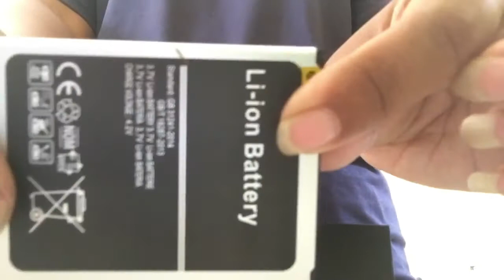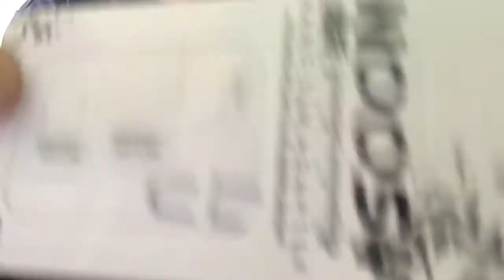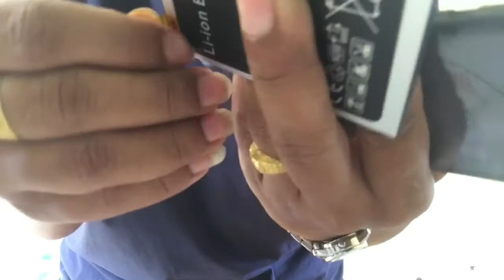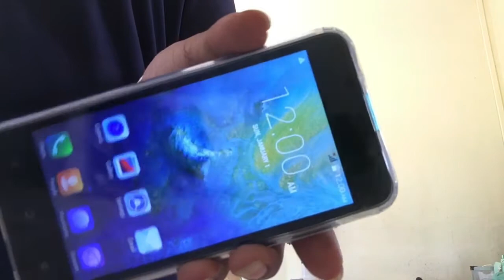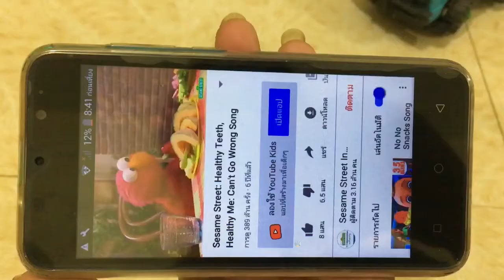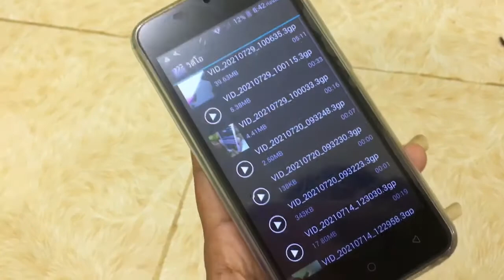รีวิวมือถือราคา 890 จะปังหรือจะพังไปดูกัน